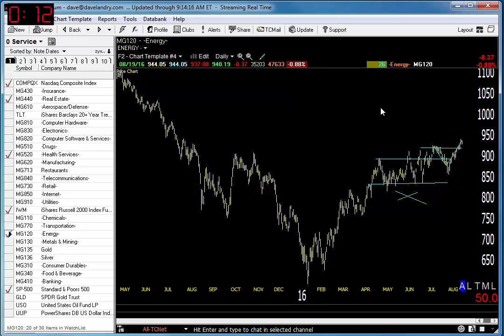08/22/16 Dave Landry's Market In A Minute: Still Like IPOs, Energies Next?